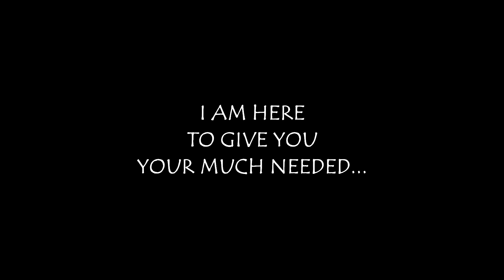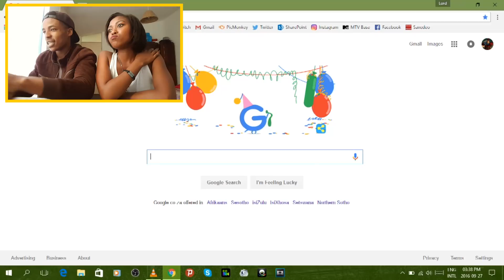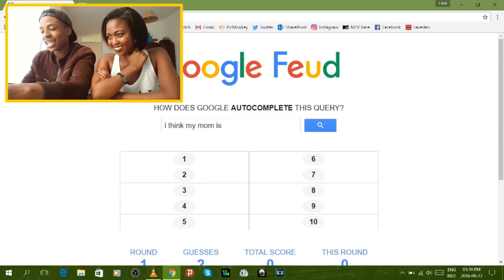Here Comes Trouble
The menace is back :D